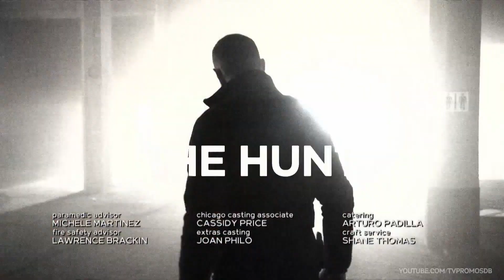Chicago Fire 9x13 Promo "Don't Hang Up"